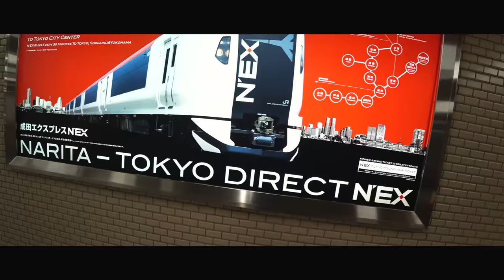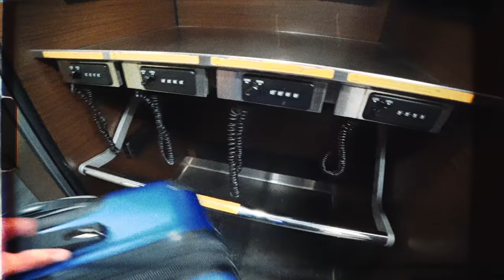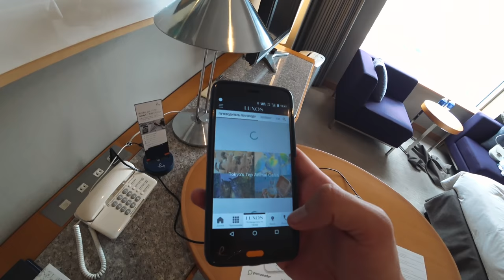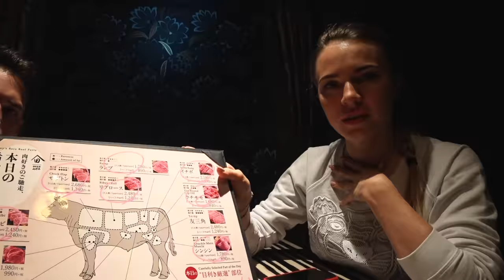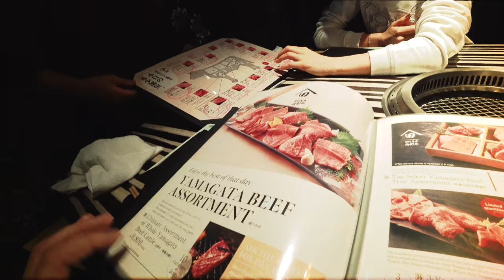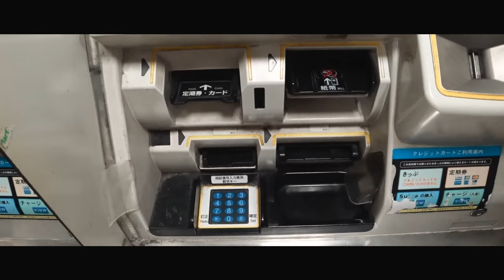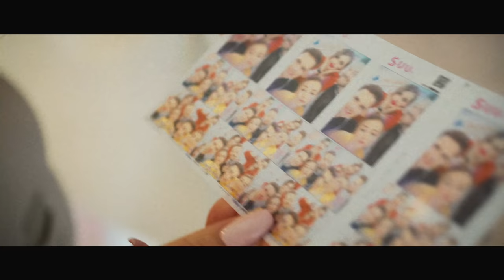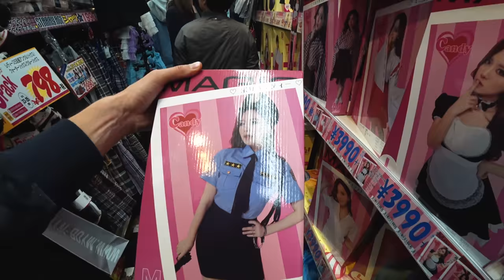Как Живут в Токио. Почему Японцы Такие Странные. Сергей Куваев